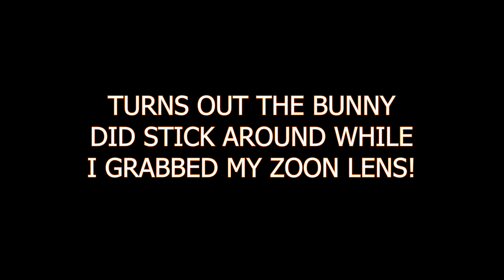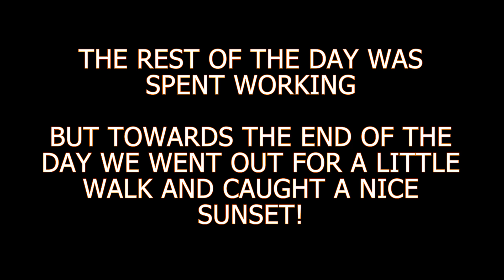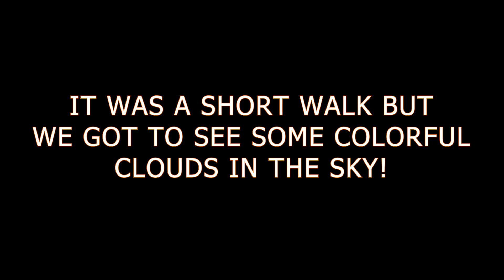FIERY SUNSET AND NEW EXTERNAL MIC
It was a quiet week but we did get our replacement external microphone in and got to see a fiery sunset at the park!

Also below are links to Amazon lists with the equipment we use as well as some of the food Thor is eating now.

Equipment we use
Food Thor Eats

Want to send Thor something?
Thor Unleashed
Monroe, OH 45050

Background Music
"Lonesome Star" by Unicorn Heads